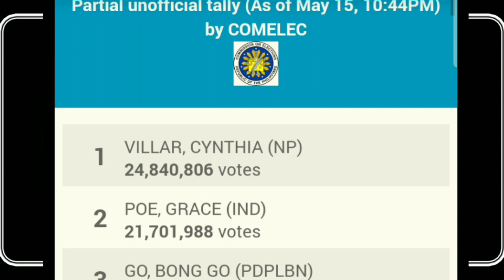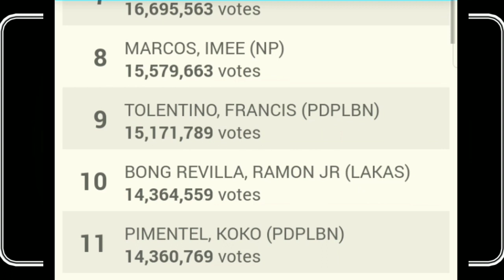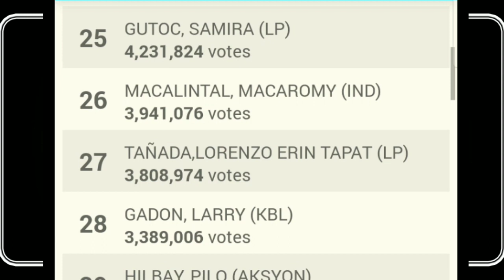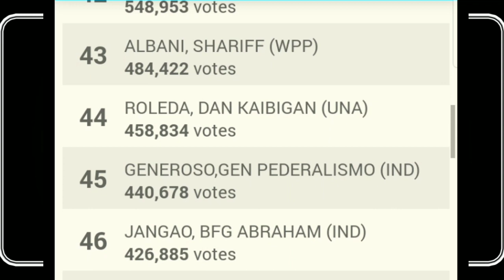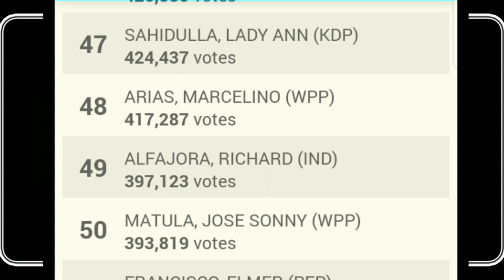SENATORIAL CANDIDATES Partial unofficial tally (As of May 15,2019) by COMELEC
election results
senate election results
senate race
senate polls
senate elections
senate results
senate of the philippines
philippine election
senatorial candidates
senate elections
senatorial2019
Election of the philippine
Election ng pilipinas

halalan 2019 philippines
halalan 2019 philippines election results
halalan 2019 philippine election
halalan 2019 philippines result
election candidates philippines 2019
election candidates philippines
2019 election candidates ph
ph election candidates
2019 election candidates in philippines
election 2019 candidates list philippines
2019 celebrity election candidates
eleksyon 2019 kodigo
eleksyon 2019 list
eleksyon 2019 results
eleksyon 2019 news
election 2019 candidates
eleksyon 2019 tagalog
eleksyon 2019 balita
election 2019 campaign
election 2019 candidates list
election 2019 candidates philippines
eleksyon 2019 editoryal
eleksyon 2019 my kodigo
eleksyon 2019 opinyon
election 2019 philippines
election 2019 philippines news
eleksyon 2019 sa pilipinas
election 2019 senator
balita tungkol sa eleksyon 2019
editoryal tungkol sa eleksyon 2019
sanaysay tungkol sa eleksyon 2019
paghahanda sa eleksyon 2019
opinyon tungkol sa eleksyon 2019
lathalain tungkol sa eleksyon 2019
senator 2019 results
senator 2019 philippines
senator 2019 election
senator 2019 winners
senator 2019 election results
senator 2019 philippines results
senator 2019 ph
senator candidates 2019 philippines
senador 2019 results
senador 2019 votes
senador 2019 election results
senador 2019 partial results
senador 2019 win
senador 2019 philippines